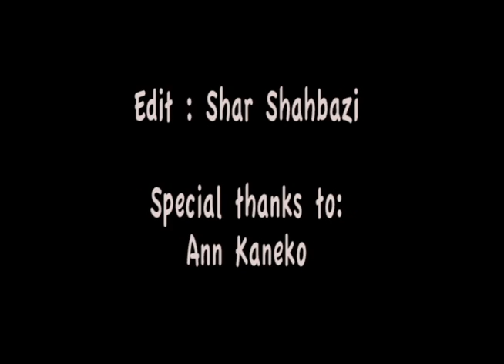Bridge To Nowhere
Sample of Editing Techniques
Sharareh Shahbazi